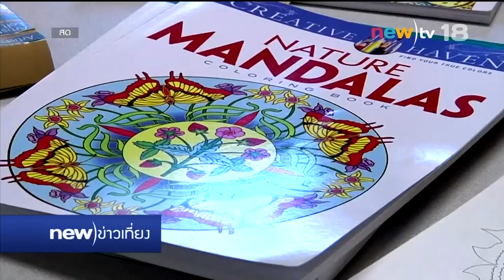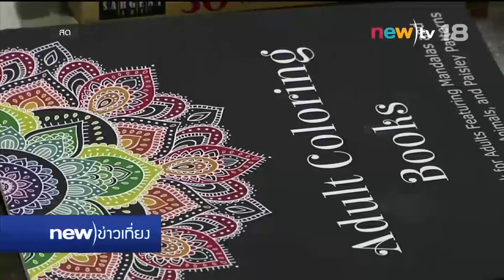โครงการผู้ใหญ่ระบายสี | 31-01-59 | new)ข่าวเที่ยง | new)tv